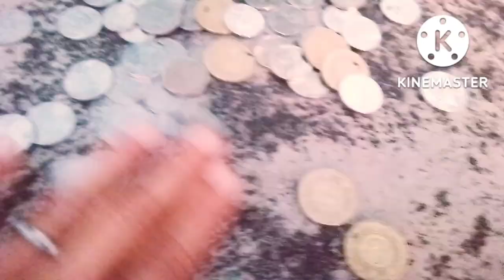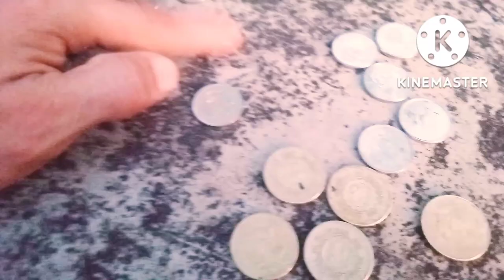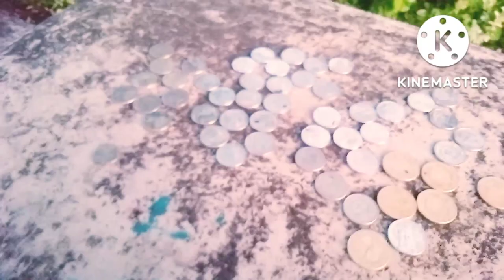ala' BARKER style' ni edmond Jumawan # me and my reality...